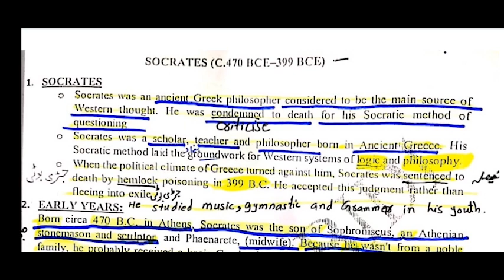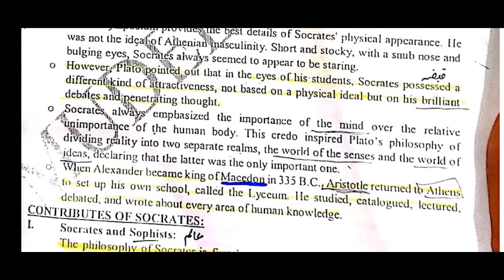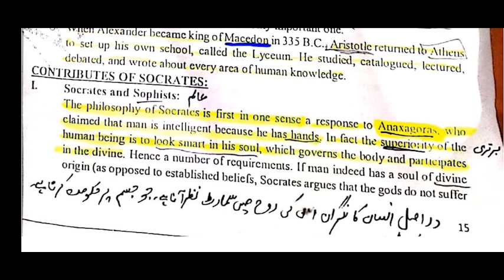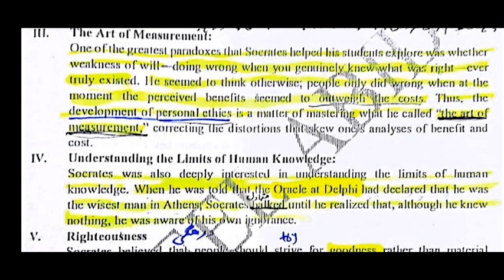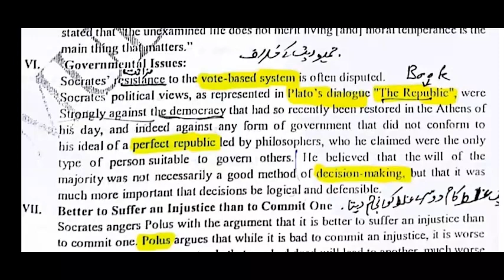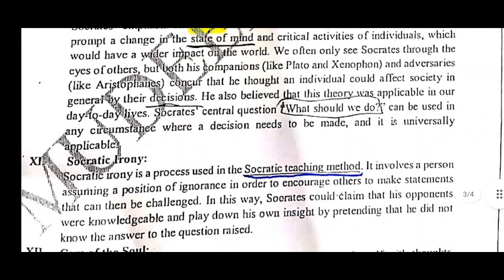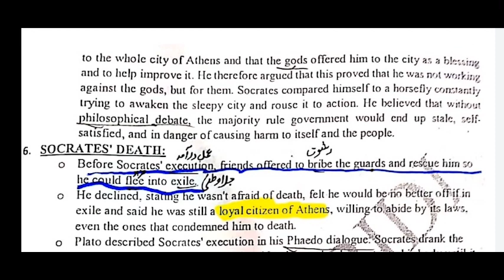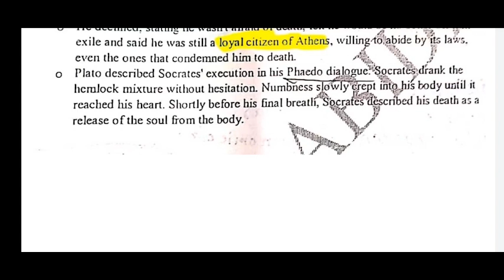POLITICAL THOUGHTS OF SOCRATES :: PHILOSOPHY OF SOCRATES : LLB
Lawyer's Struggle